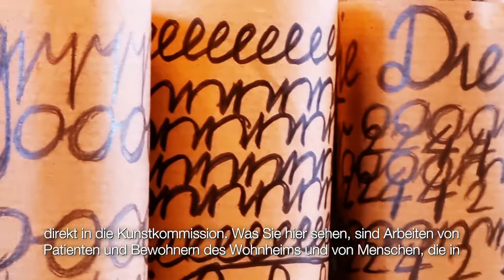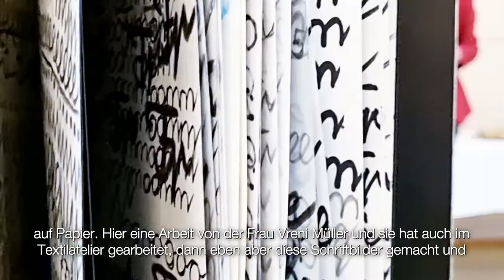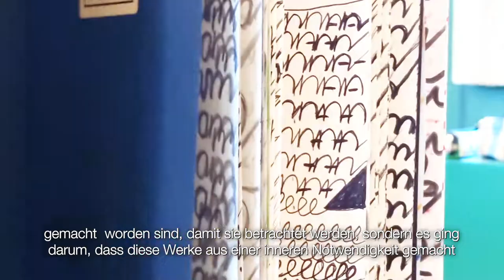Kleine Ausstellung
Vom 22. bis 24. Oktober 2021 rückte das Psychiatrische Zentrum AR in Herisau im Krombachsaal Schöpfungen von Menschen mit belastenden Lebensumständen ins Licht der Öffentlichkeit. Unter dem Titel "Kleine Ausstellung" waren Bilder, Textilarbeiten und Skulpturen zu sehen, die mal berühren, mal irritieren. Sie überraschten mit ihren Interpretationsmöglichkeiten und gaben Einblicke darin, wie grenzenlos das Spektrum menschlicher Wahrnehmungskraft ist. Im Video erzählt Frau Katharina Büche, Leiterin Fachtherapien, wie es zu dieser Ausstellung kam.